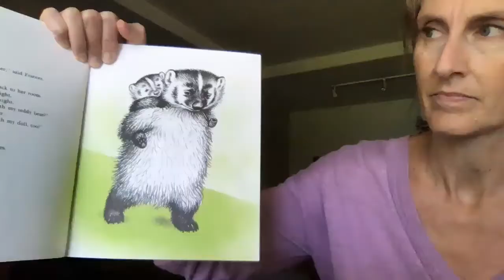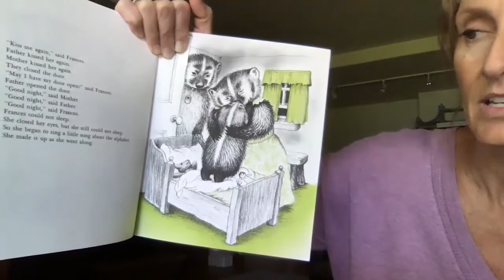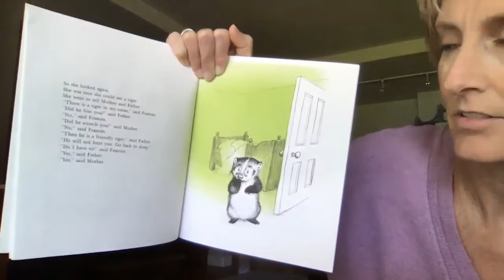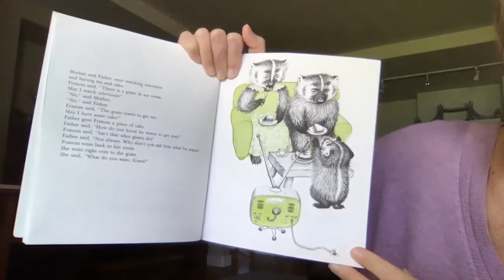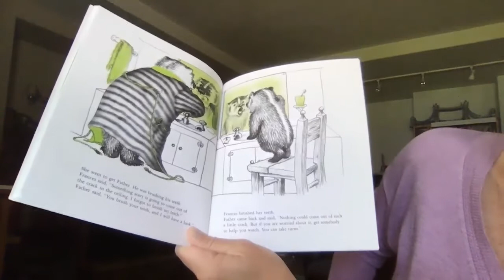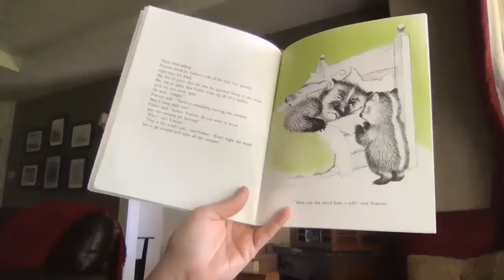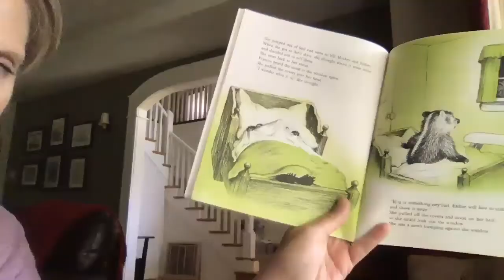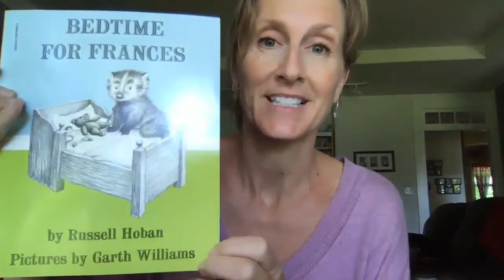Bedtime for Frances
Listen to Mrs. Delany read Bedtime for Frances by Russell Hoban